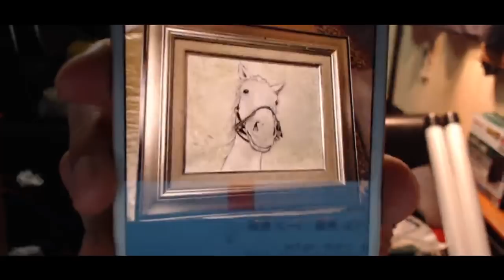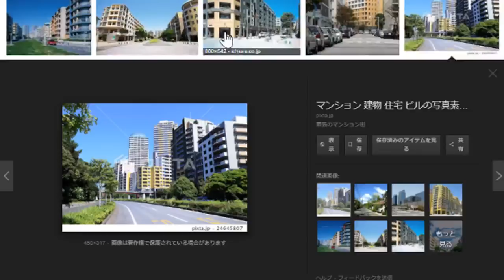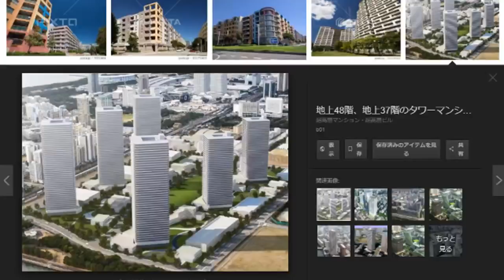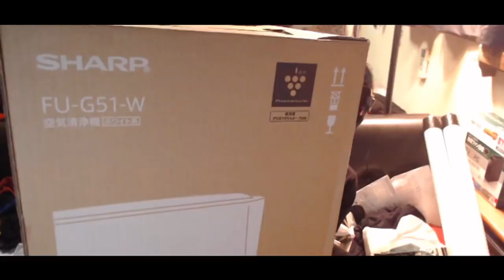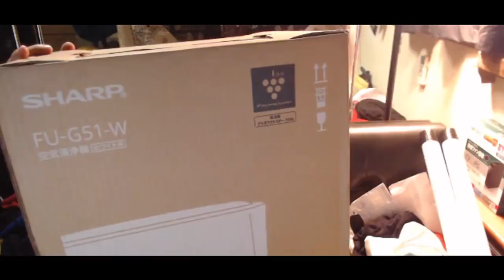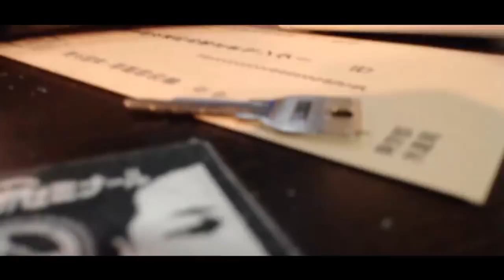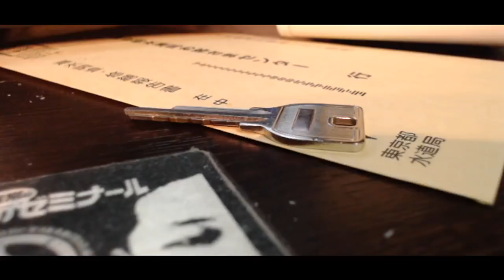彼女(のりこ)が出て行った・・・